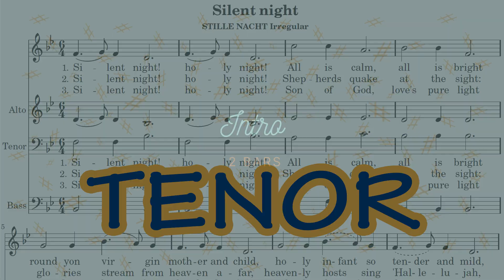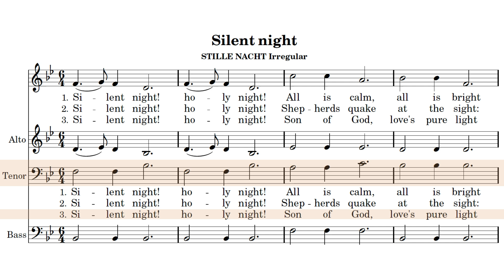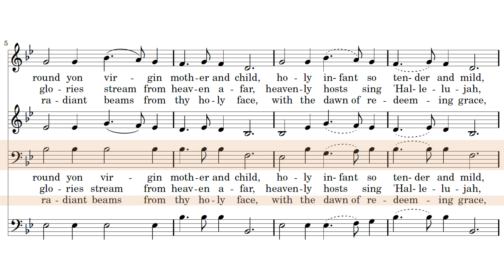Silent Night | Tenor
Altos, this track is made especially for you. Hear your part clearly with accompaniment.